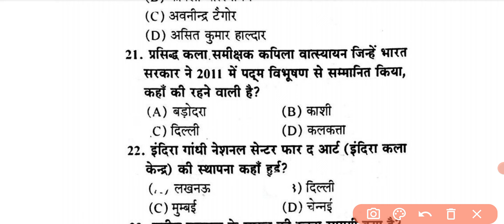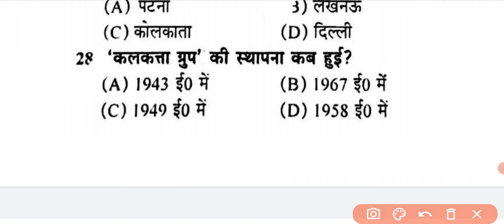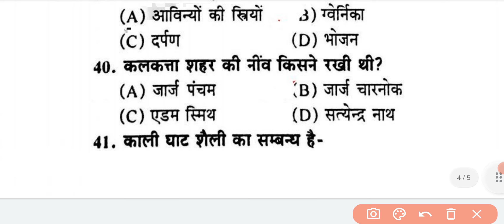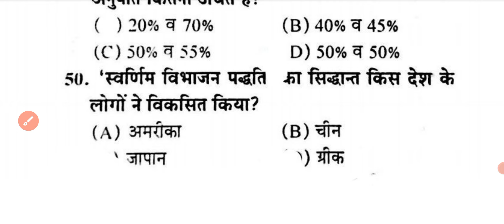TGT PGT ART | up tgt pgt art practice set-38 | tgt pgt art previous year question paper/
TGT/PGT ART
up tgt pgt art practice set -38

Highlights :-

up tgt pgt art question answer
tgt pgt art practice set
tgt pgt art previous year question
indian art
tgt pgt kla question
tgt pgt art previous year question practice set
tgt pgt 2021 solved paper
tgt pgt art solved paper
tgt pgt art cut off
tgt pgt ka form kaise bhare
tgt pgt kala ke question
kala ke question answer
indian artist
indian art
south indian artist
paintings of indian artists
indian artists painters
oil painting
anjolie ela menon interview
anjolie ela menon
anupam sud
dhoomimal art gallery
up tgt kala paper ki taiyari kaise karen

online books with disscount :-

tgt commerce practice book

tgt art💥
pgt kala💥
tgt social science💥
ctet practice💥
tgt sociology💥
tgt English💥
pgt home science💥
tgt math💥
tgt hindi💥
ctet practice💥